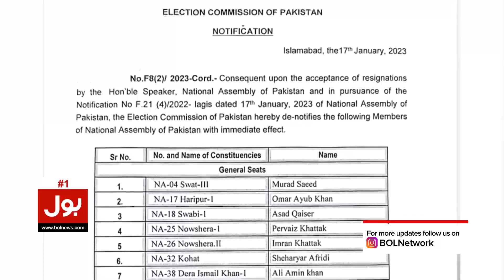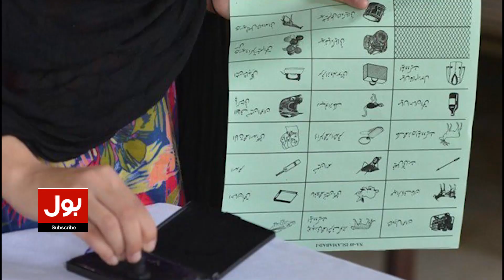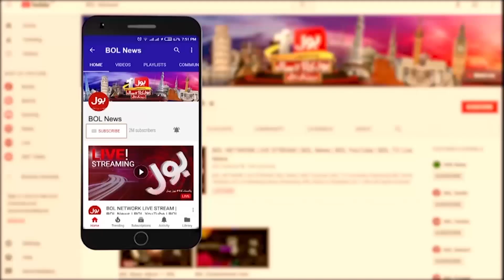Imran Khan Big Surprise for PDM | Shehabz Govt in Trouble | Breaking News